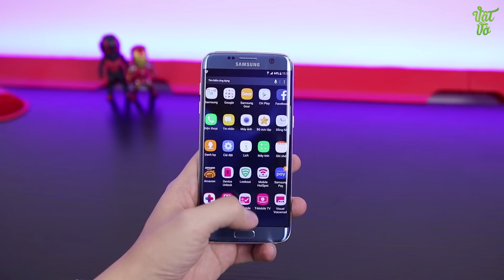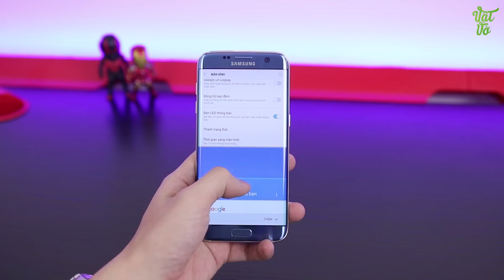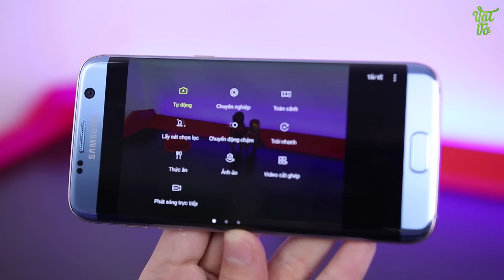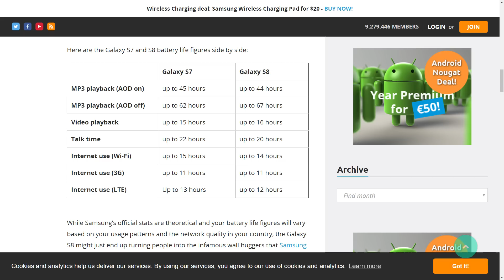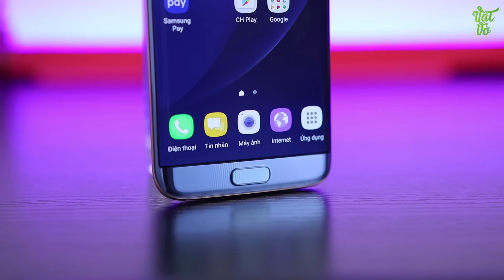Vật Vờ| Ra Galaxy S8 rồi liệu có nên mua Galaxy S7 edge giờ không?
Galaxy S8 đã ra mắt, và giờ có nên mua S7 Edge với mức giá tốt hơn và vẫn mang lại trải nghiệm vô cùng tốt?

⭐️ Để cập nhật giá bán mới nhất của sản phẩm Galaxy S7 Edge hãy truy cập vào

500 ANH EM HÃY VỀ ĐỘI CỦA MÌNH :3